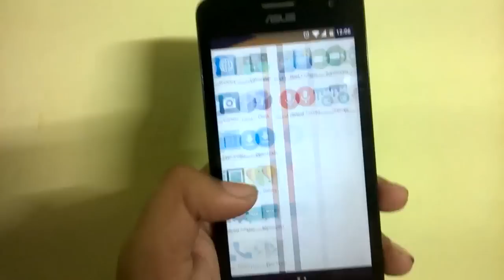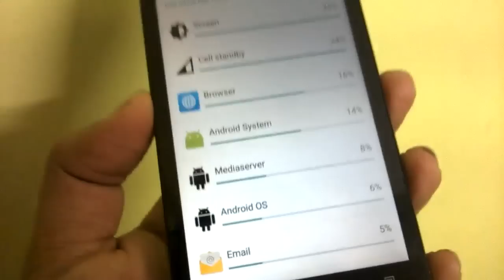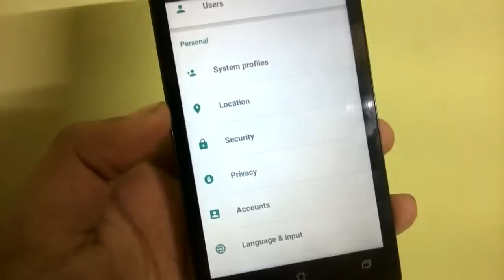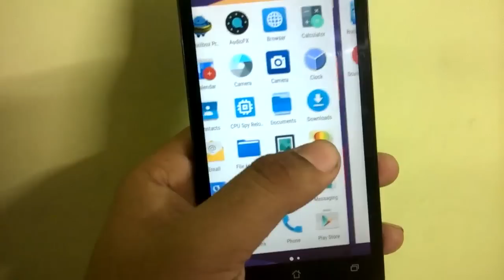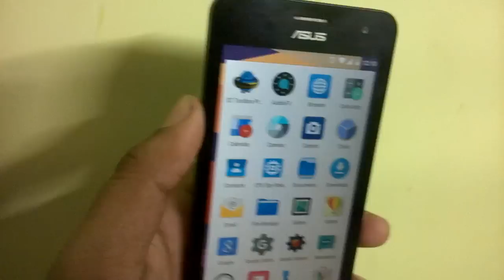Review | Resurrection ROM v5.5.9 Build 7.0 for Zenfone 5.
Things not mentioned :
1. Switch off Ambient Display under Settings-Display if you face random reboots.
2. GPS works mostly fine now after flashing Xposed.

Do not forget to install Xposed. Download from the above post and flash it in the same way you will flash the ROM file.